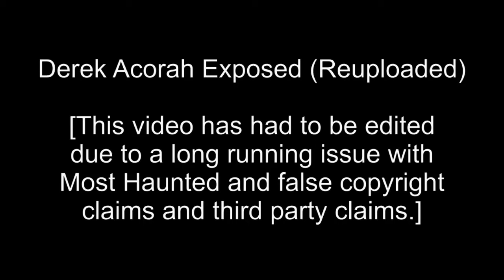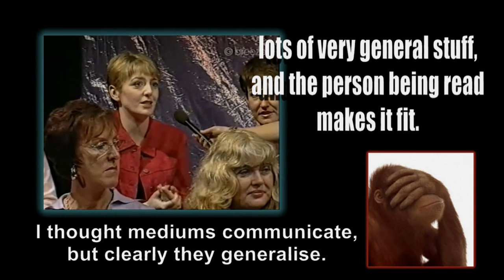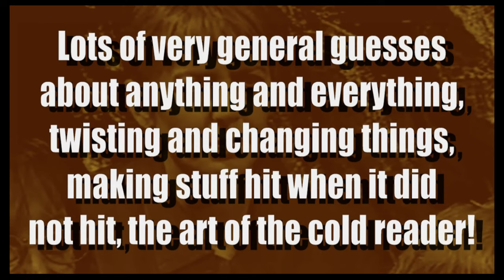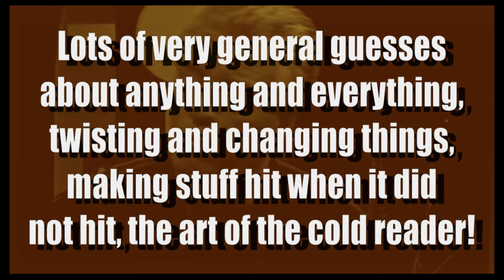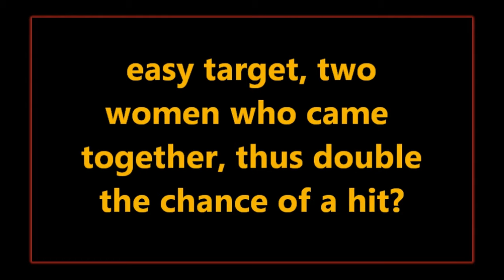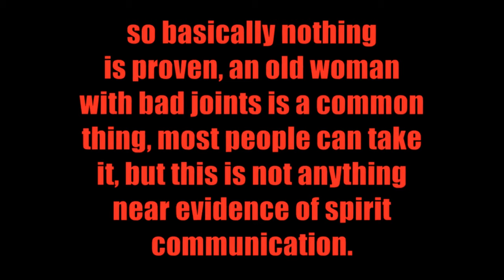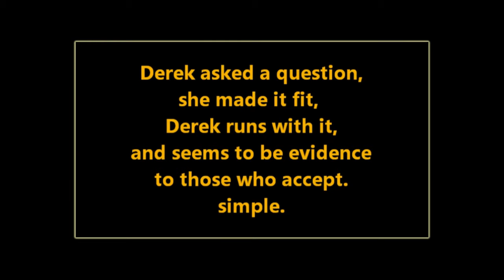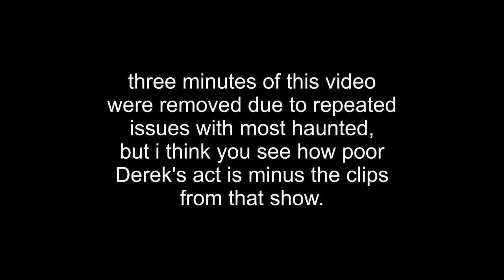TV Medium Derek Acorah Exposed, Again!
I doubt this will get the hits that my old video got, but it's not about the views as much as the false art of mediumship.  This video was originally uploaded 5 yrs ago, good bye 55k views, LOL.  I'm not making dollars off this, so views don't means all that much to me.